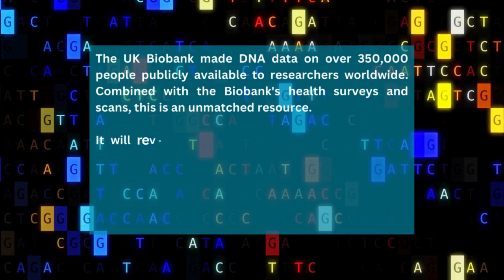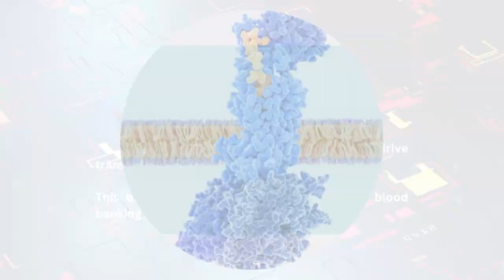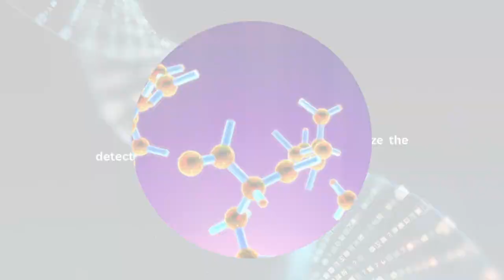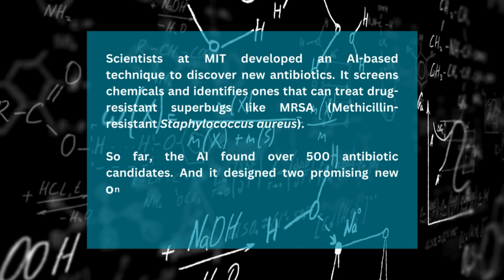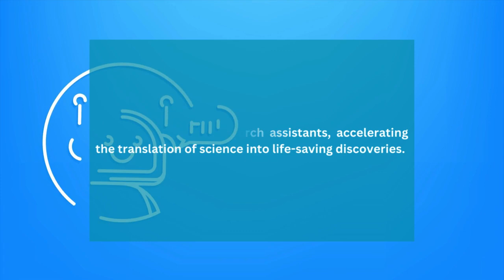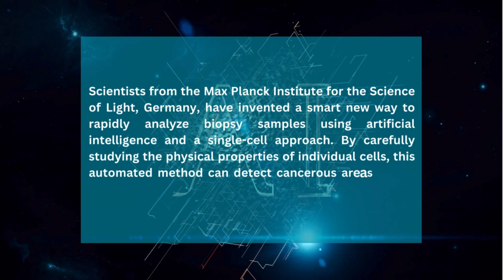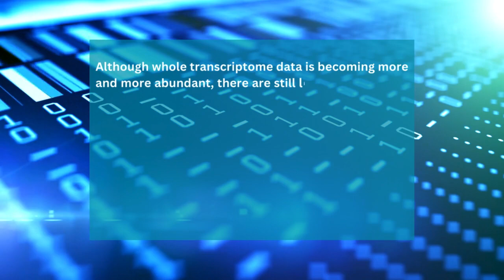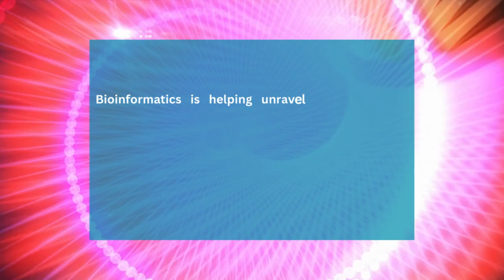Top 10 Bioinformatics Breakthroughs of 2023!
In 2023, bioinformatics discoveries have catalyzed immense progress across the life sciences landscape. These ground-breaking discoveries have provided insight into the complex workings of biological systems, processes, and disease states. From discovering new diagnostic markers to mapping the complexity of the brain, these innovations promise to transform medicine, evolution, and beyond. The pace of bioinformatics discoveries fueled by the rise of artificial intelligence heralds a new era of opportunity. In this article, we take a closer look at 10 of the best bioinformatics innovations of the year and their profound impact on the field of biology. Get ready for an exciting journey to the greatest discoveries in bioinformatics!

Rev up your WordPress site with WP Rocket! Hurry, click the link to avail the offer ⚡ Don't miss out on speed!

Other Bioinformatics News!
• Top 10 Bioinformatics Breakthroughs of 2022!

Scientists Develop Deep Learning Models for RNA Degradation Prediction
 • Scientists Develop Deep Learning Mode...

Unveiling the Hidden Messages of Photosynthesis: Deciphering the Language of Plant Life
 • Unveiling the Hidden Messages of Phot...

Keep watching!
cbirt-bi